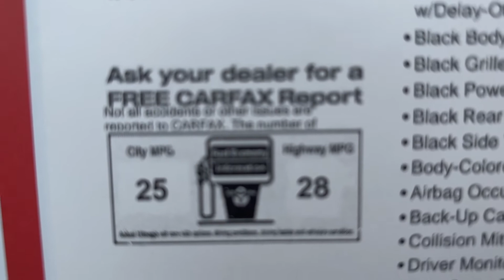2021 Ford Bronco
Mark Jacobson Toyota in Durham, North Carolina! 4516 Durham Chapel Hill Blvd. Durham, NC 27707. We strive for a truly exceptional customer service experience! Come see why over 35,000 people have purchased and serviced with us! For All The Right Reasons!